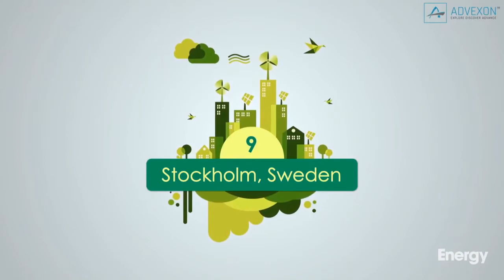The world's greenest cities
We take a look at some of the world's most sustainable, forward-thinking cities including Cape Town, Stockholm, Columbia and many more!